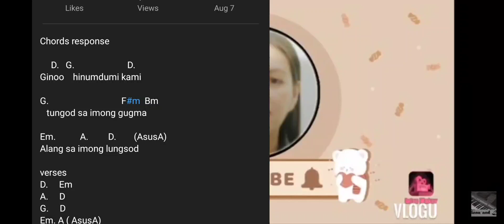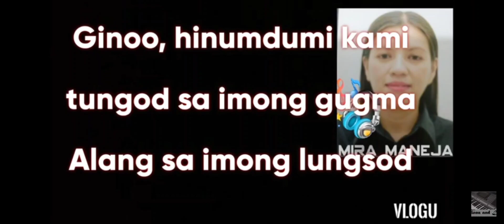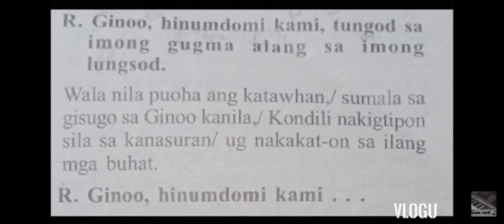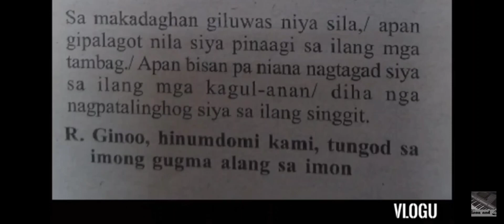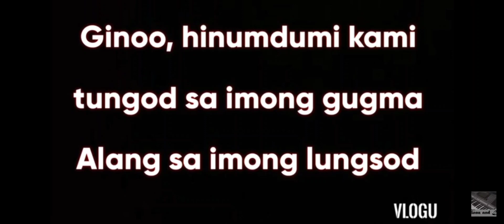August 21 2023 Responsirial psalm cebuano